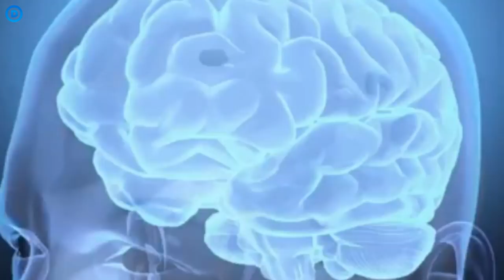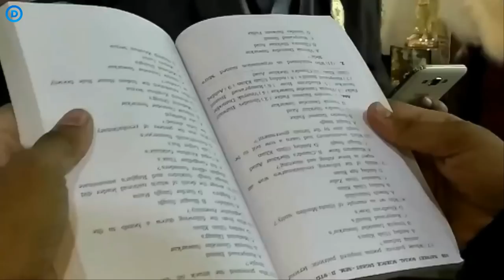5 Dị Nhân đời thực có khả năng siêu phàm trên thế giới!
Xin chào các bạn đã quay trở lại kênh Daily AZ!
Năng lực của con người là không giới hạn. Mỗi ngày, thế giới lại phát hiện thêm những người có khả năng đặc biệt khiến cho giới khoa học không thể nào lý giải được. Ví dụ như người có thể tạo ra điện, chữa bệnh qua lời nói hoặc đôi mắt, nhìn bằng tai, di chuyển đồ vật bằng ý nghĩ… vâng vâng. Hôm nay Daily AZ sẽ mang đến cho bạn video: 5 Dị Nhân đời thực có khả năng siêu phàm trên thế giới. Nào chúng ta cùng nhau bắt đầu!

5. Dị nhân Ấn Độ miễn dịch với nọc ong
4. Dị nhân ăn điện thay cơm
3. Cô gái người bún xinh đẹp
2. Chàng trai có thể nhìn bằng suy nghĩ của mình
1. Dị nhân không sợ lạnh